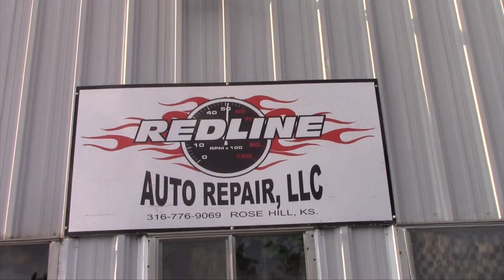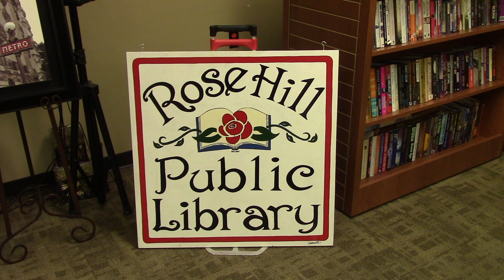Are You Serious | NBA, NBA, NBA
Be sure to tune every Tuesday and Friday to Are You Serious with Koby Campbell, Brian Firebaugh and Konner Barron as they give you their thoughts and opinions on the biggest sports news.